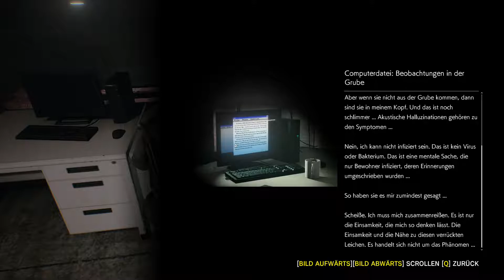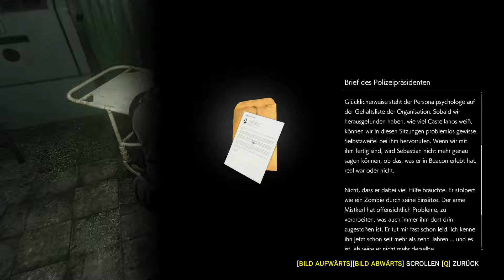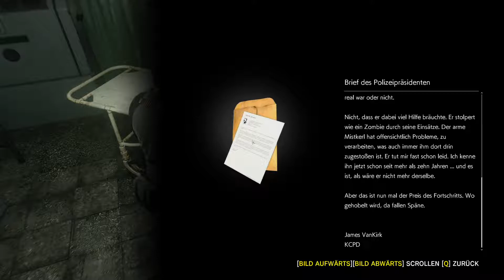Let's Play The Evil Within 2 (DEU/GER) | Episode 18 - Schonwieder die Geister-Frau!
Hallo Freunde,

willkommen zurück zu The Evil Within. Dieses Mal kämpfen wir uns durch den zweiten Teil des Wahnsinns.